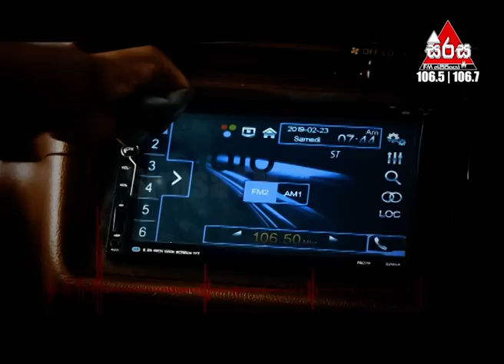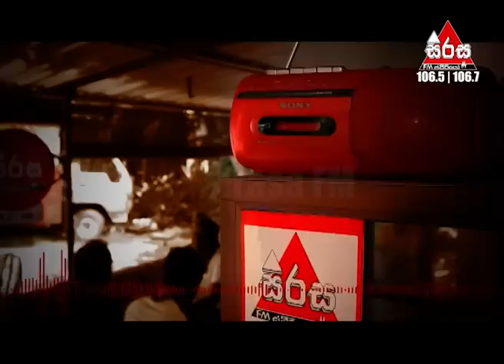මේ මිනිසත් ගුණයේ සංඛ්‍යාතයයි - Me Minisath Gunaye (Sirasa FM 25th Annivesary Theme Song)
"මේ මිනිසත් ගුණයේ සංඛ්‍යාතයයි"

ඇහෙනවාද සබඳේ..
සුලඟ සුසර කළ සැබෑ වූ වෙනස
දැනෙනවාද මිතුරේ
දිවිය වෙනස්කළ සත්‍යවාදි හඬ
අහස පොළොව අතරේ
සිරස ලොවක් කර තැනක් හදපු තැන

මේ මිනිසත් හැඟුමේ නිම් නාදයයි

පවුරු යදම් බිඳ ලොවක් හොයපු තැන
කොටුවූ මනසක් නිදහස් කළ බිම
හදවත් ගැඹුරේ තැම්පත් වූ ගුණ
පාර සොයන කළ පාර කියපු තැන

විසල් ලොවක් තුළ තිතක් වූ අපට
ලොවක් දිනන්නට මුර පද දුන් තැන
තැනක් හොයන උන්හට නිජ බිම මෙය
සිරස සිරස්වූ ජාතික හඩ අද...

ගායනය - සිරස සුපිරි තරු 25 ක්
ගී පද - මනුරංග විජේසේකර
ගීතනුව හා සංගීතය - Music Oven (ලහිරු පෙරේරා සහ ඩැඩී සංගීත කණ්ඩායම)
රූප රචනය - කුමා හේවගේ